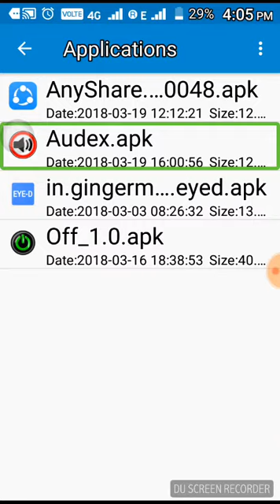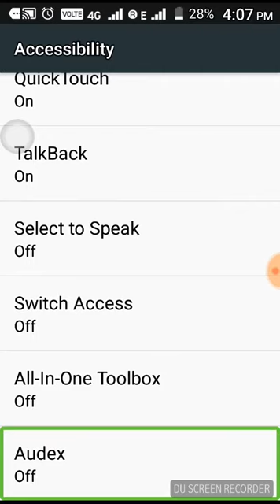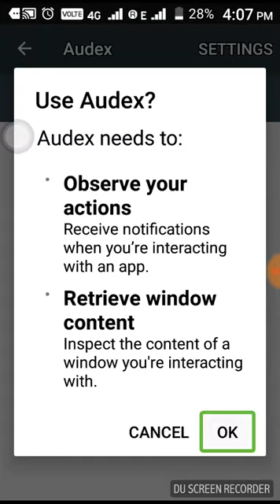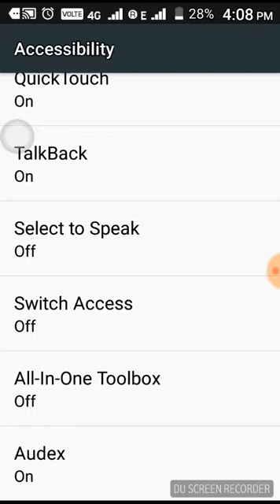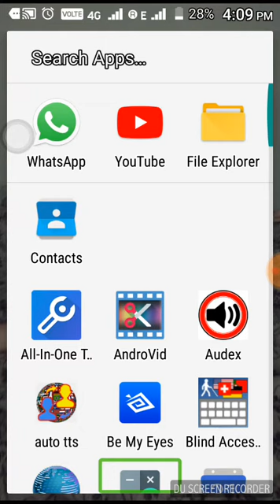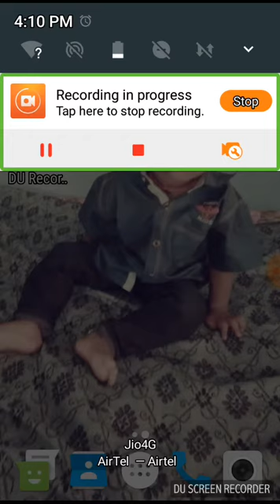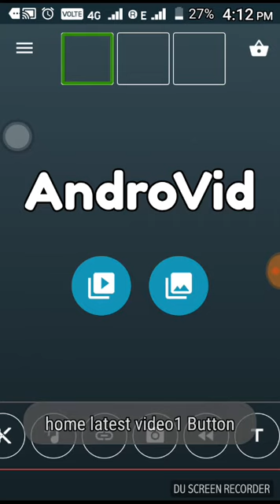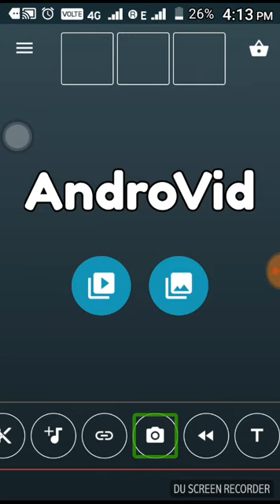how to use audex appk in tamil Tech accessibility tutorials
இந்த வீடியோ மூலம் audex என்ற அப்ளிகேஷண பயன்படுத்தி அண் லேபிள் பட்டன
லேபிள் பட்டனா எப்டி  மாத்தரதுணு தெரிஞ்சிக்கங்க